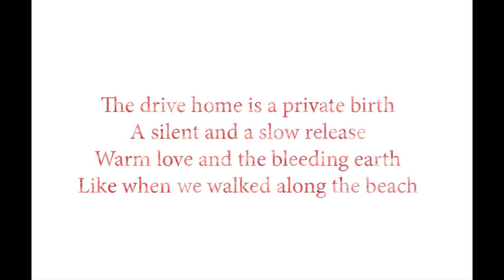Exploding Whales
A poem I wrote recently. Enjoy.

Oh these poor exploding whales You see
They do no good for you and me
They do no good When they Explode
We walk along the beach

We walk along in pairs of two
White cotton and our winter fleece
Whales rupture as they are to do
Whales come down piece by piece

And we are left dyed crimson red
Bedecked with flesh from toe to head

The drive home is a private birth
A silent and a slow release
Warm love and the bleeding earth
Like when we walked along the beach